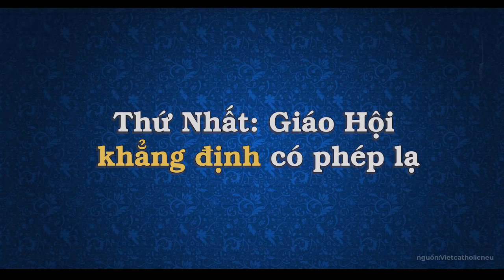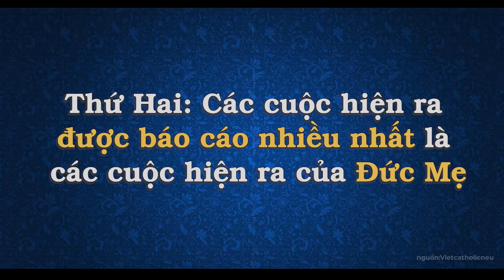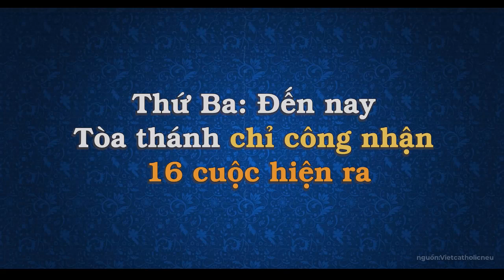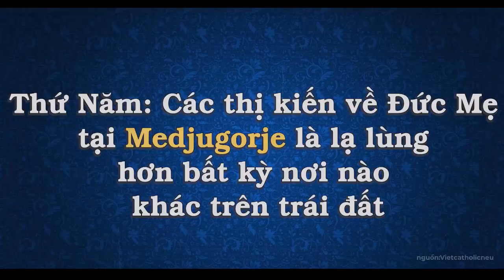Tượng Chúa chịu nạn nhỏ lệ trong lễ đưa chân một linh mục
1. Tượng Chúa Kitô nhỏ lệ trong lễ đưa chân một linh mục. Ý kiến của giáo phận Ciudad Guzmán
2. 5 điều cần biết về phép lạ và các cuộc hiện ra